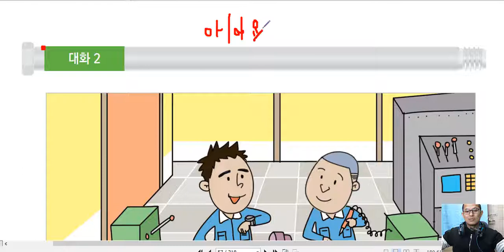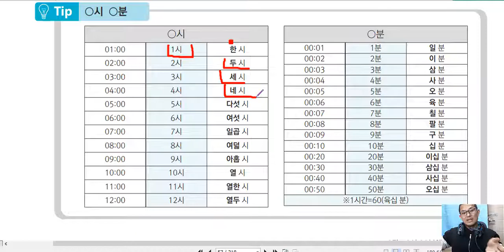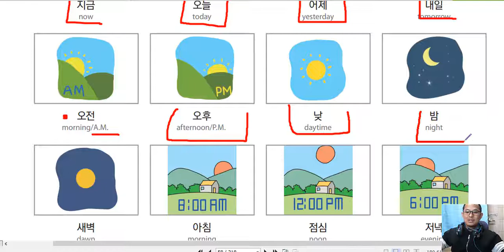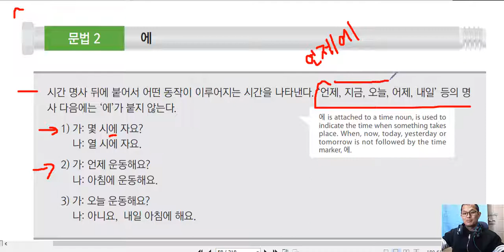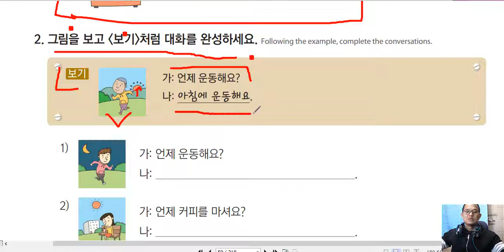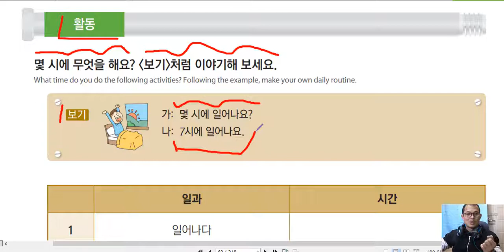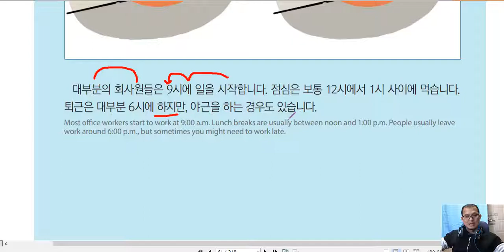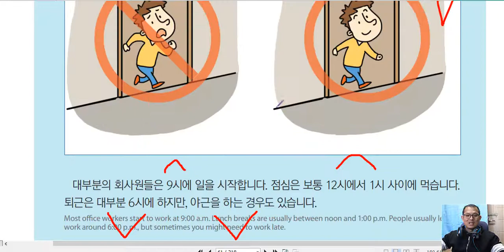រៀនភាសាកូរ៉េ សន្ទនាភាសាកូរ៉េ មេរៀនទី​៨ ភាគ ២ 제 8과 2강 일과 묻고 대답히기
មេរៀនទី ៨ វីដេអូទី ២ និយាយអំពី ការសួរ នឹងឆ្លើយអំពីថ្ងៃ ខែ ។ នឹង មានរៀនអំពីវេយ្យាករណ៏ 문법: -에 .

សម្រាប់បងប្អូនមានសំណួរ អាចសរសេរសួរនៅខាងក្រោមបាន ។

បងប្អូនក៏អាចចុះឈ្មោះ រៀននៅក្នុងក្រុម ហ្វេសប៊ុក ជាមួយគ្នាបានផងដែរ ដោយសរេសរពក្យចុះឈ្មោះចូលរៀន ។​